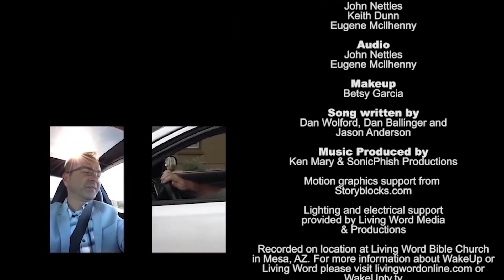Be Who God Created You to Be (feat. Real Talk Kim)- WakeUp Daily Bible Study – 12-11-20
Today's Scripture Reference:  2 Corinthians 4:17-18
Sunday’s Teaching Reference: